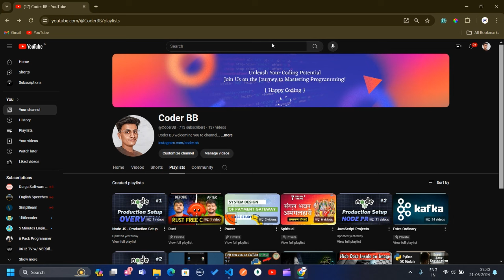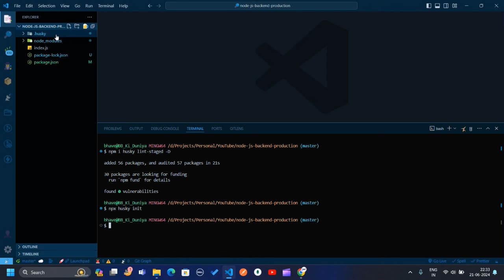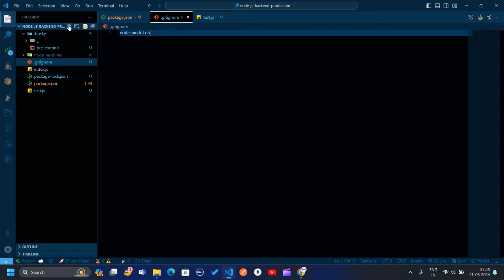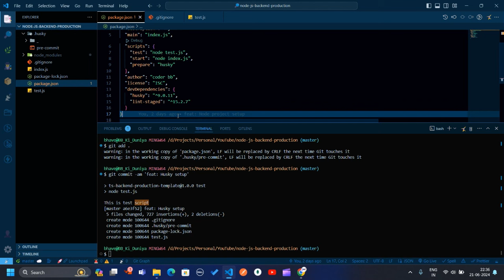#4 - Husky - GitHub Hook | Complete Node JS Production Setup | Node JS Tutorial | JavaScript